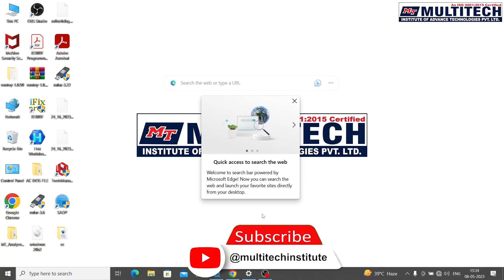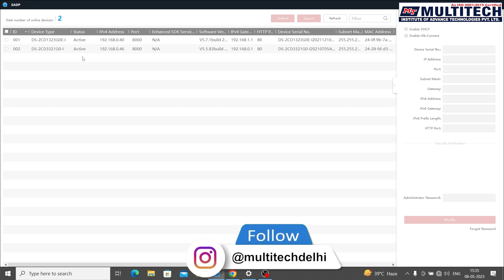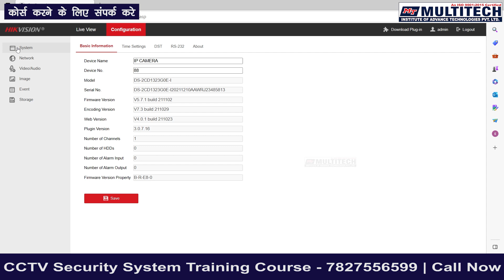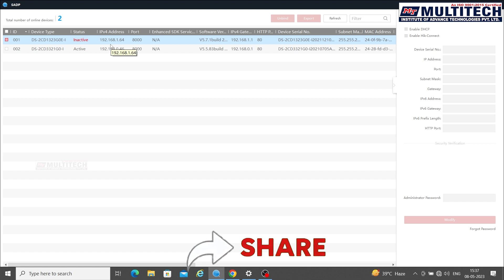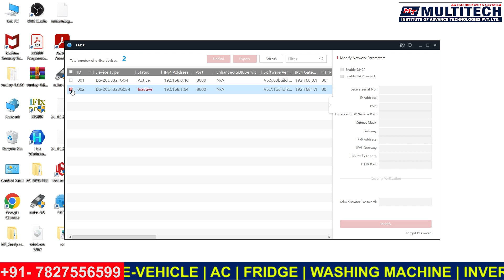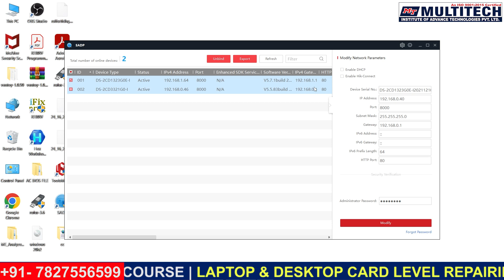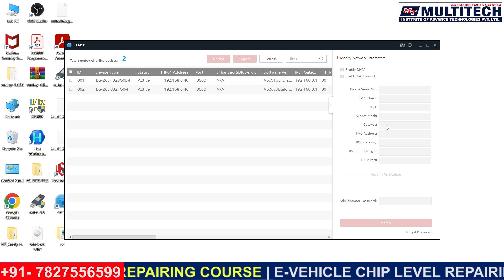How to find cctv IP camera defualt IP address | IP camera Training institute | Multitech institute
How to find cctv IP camera defualt IP address. Get complete knowledge of cctv IP camera.

👉In a CCTV camera repairing course, you would learn the following topics👈

👉Introduction to CCTV systems: You will learn about the basics of CCTV systems, the types of cameras, DVRs (Digital Video Recorders), and the components involved in a CCTV system.
👉Understanding CCTV cameras: You will learn about the various types of CCTV cameras such as Analog, IP, HD, etc. You will also learn how to install and configure these cameras, how to troubleshoot common issues, and how to repair them.
👉Basics of Electronics: You will learn the basic concepts of electronics like Ohm's law, resistors, capacitors, transistors, diodes, etc. This will help you understand the internal workings of CCTV cameras and how to repair them.
👉CCTV camera troubleshooting: You will learn how to troubleshoot common CCTV camera issues like blurry images, poor picture quality, no video, and camera not working issues.
👉DVR troubleshooting: You will learn how to troubleshoot DVR issues like no recording, hard disk failure, and network connection problems.
👉Tools and equipment: You will learn about the different tools and equipment used in CCTV camera repairing such as multimeter, oscilloscope, soldering iron, and desoldering pump.
👉CCTV camera installation: You will learn how to install CCTV cameras and DVRs properly. This includes the placement of cameras, cabling, and configuring the DVR.
👉Business skills: You will learn how to start and run a CCTV camera repair business, including customer service, marketing, and managing finances.
👉Network configuration: You will learn how to configure CCTV cameras and DVRs to work over a network. This includes IP addressing, port forwarding, and remote access.
👉Maintenance and servicing: You will learn how to maintain and service CCTV cameras and DVRs to ensure they are functioning optimally. This includes cleaning the lenses, checking power supplies, and replacing worn-out parts.

Overall, a CCTV camera repairing course will equip you with the skills and knowledge needed to repair and maintain CCTV systems, whether you are looking to start your own business or work as a technician for a CCTV system installer or repair service.

👉CCTV Repairing Course
👉CCTV Networking
👉Use Of NVR and DVR
👉IP Camera, Bullet Camera etc...

In This Channel, You Will Get Videos Regarding
"CCTV Camera Repairing Course" "CCTV Installation Course"
"CCTV Technician Course"
Multitech Institute,
Multitech Institute Delhi,
Multitech CCTV Technician Training Institute,
Multitech CCTV Operator Training Institute,

Credit
Music From YouTube Music Library